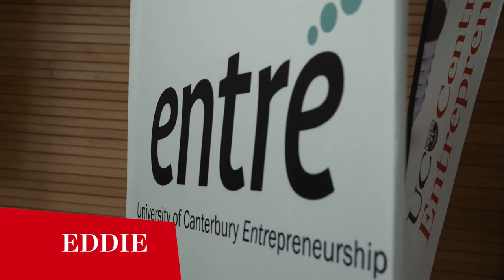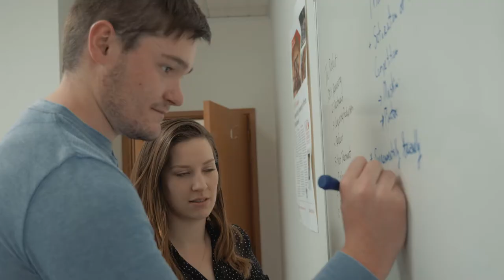UC Business (Full)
UC Business School has a range of qualifications that prepare you for life in the fast-paced and dynamic business world. Hear directly from our students about their experiences, whether it’s life-changing internships, global travel or the support on offer for any  budding entrepreneurs out there.